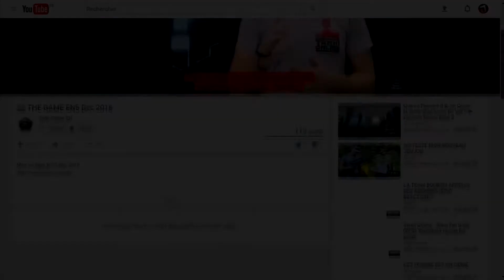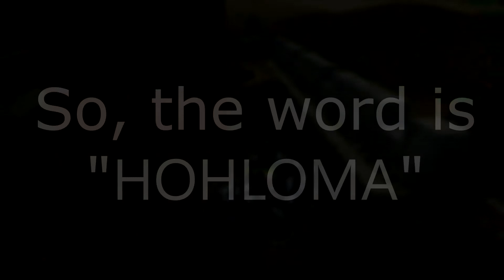Tanki Online - THE GAME 2017 ~ DAY 5 Answer & Explanation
Tankers!
Registrations for THE GAME are now open! Hurry up and register right now on the special website.

Hey tankers!

Happy New Year and welcome to THE GAME! We’re about to kick off our traditional Tanki Online New Year marathon of puzzles, where everyone with the rank of Sergeant and higher can win lots of supplies, gold boxes, and also a “Dream tank”*.

The quest will be held from the 3rd to the 7th of January.

For those of you who don’t know what it is, THE GAME is a great event with riddles and puzzles spread over 5 days. Every day at 9:00am UTC, we’ll be posting a special video with the first step of the day. Your task is to navigate through all the puzzles and find the keyword of the day.

To take part, you need to register at the special GAME website.

Attention! Registration on “THE GAME” website does NOT require your account password. This will allow you to register and login on the website (make sure you check your SPAM folder just in case).

As you progress through the quest, you will earn special points that will affect the size of your prize. Every participant will only have one chance per day to enter the keyword.

The first participant to enter the correct keyword will receive 100 points, the second will receive 99, the third will receive 98 and so on. The 90th competitor and the ones after him, will all get 10 points each. If you entered the wrong keyword the first time, you will have a second opportunity to enter it on the fifth (last) day of THE GAME. However, you will only get 5 points for that.

The personal score of each competitor will be announced immediately after entering all 5 keywords.

Prizes
The player with the maximum number of points, will receive 1000 units of each supply, 100 Gold Boxes, and a Dream Tank*
Players who place 2nd to 10th will receive 500 units of each supply, 20 Gold Boxes, and any alteration of the winner’s choice.
Players who place 11th to 100th will get 100 units of each supply and 10 Gold Boxes
Players who don’t make it to the TOP-100, but have 30 points or more, will get 20 units of each supply.
Players who score exactly 25 points will receive 10 of each supply.
Players who do not guess all five keywords will not receive any prizes.

Calendar
2nd of January, 9:00 UTC — Registrations for THE GAME open on the special website.
3rd of January, 9:00 UTC — THE GAME starts
6th of January, 20:59 UTC — Registrations close
7rd of January, 9:00 UTC — The fifth (last) day of “THE GAME”
7th of January, 20:59 UTC — Keyword submissions close.
9th of January, during the day — Winners are announced.

Any questions or discussions about “THE GAME” can be conducted on the following forum topic.

Good luck, tankers!